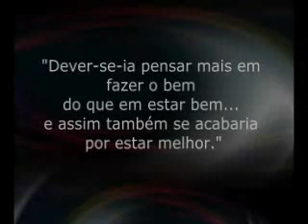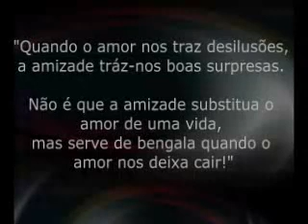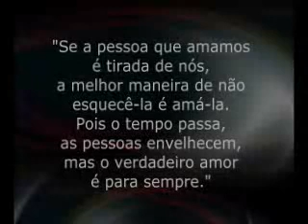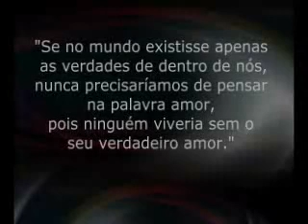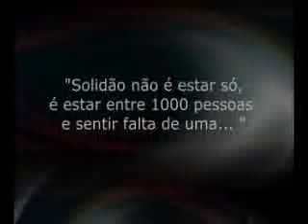Pensamentos ( Vangelis - Rachael's Song )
Compilação de várias frases... para pensar !